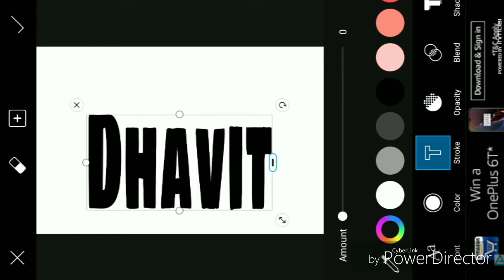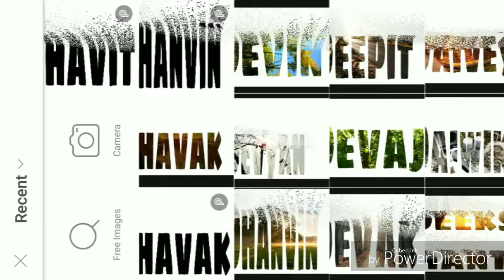Dhavit name portrait in PicsArt latest name in 2019,2020